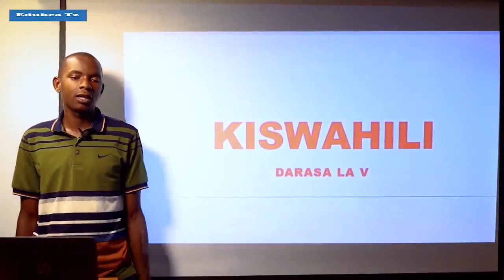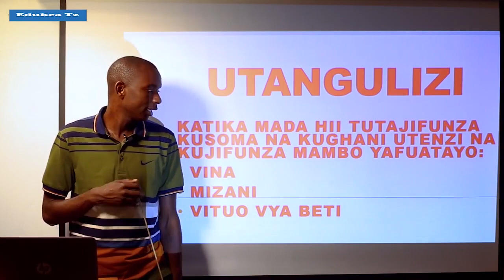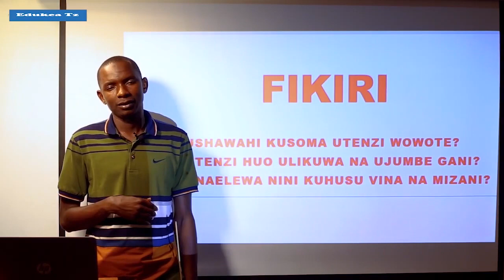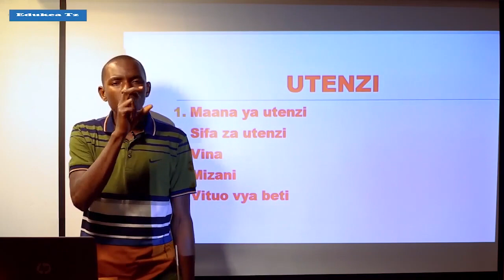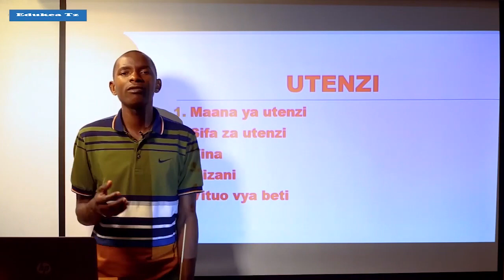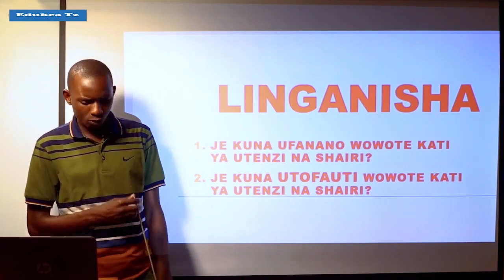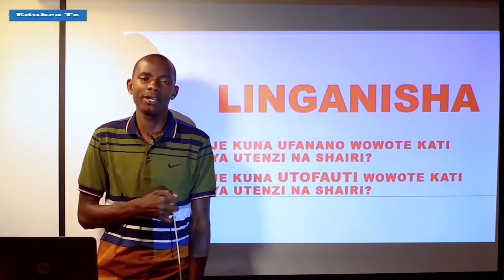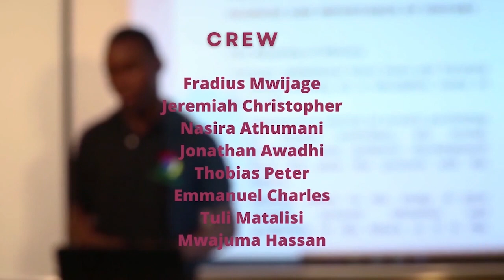KISWAHILI DARASA LA VI UTENZI ENGLISH MEDIUM